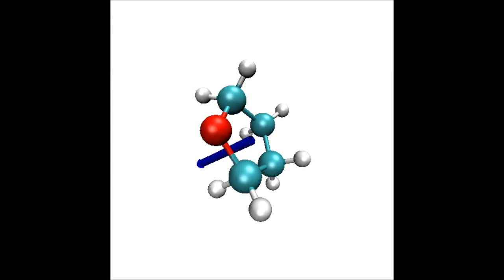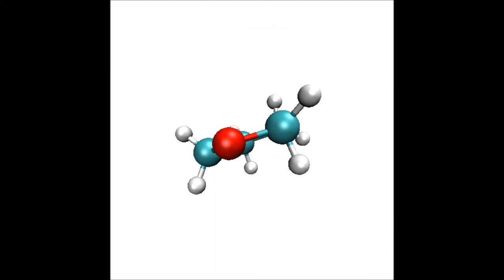fullrmc - rotations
Reverse Monte Carlo (RMC) is probably best known for its applications in condensed matter physics and solid state chemistry. fullrmc which stands for FUndamental Library Language for Reverse Monte Carlo is a RMC modelling package to solve an inverse problem whereby an atomic/molecular model is adjusted until its atoms position have the greatest consistency with a set of experimental data.
fullrmc (python/Cython/C) is not a standard RMC package.  Designed with Artificial intelligence and Reinforcement Machine  Learning algorithm make it rather unique in its approach to  solving an atomic or molecular structure. fullrmc (python/Cython/C) is not a standard RMC package.